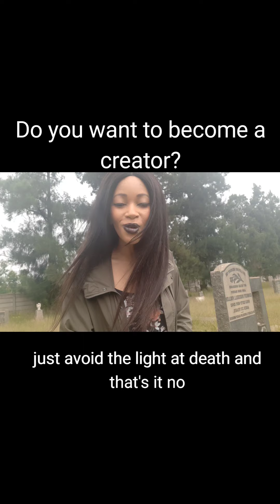Do you want to become a creator?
Hey everyone! In this video I share information on do you want to become a creator? Enjoy!

Amazon link to purchase my book:

The Devil's Mark: A guidebook for left-hand path sorcery

If you are interested in purchasing my 2 magick courses or my services which include:

- Spellwork
- Pathworking the Tree of Life/Death
- Help with working with the Goetia
- Channelings
- Tarot Readings
- General Q n A Consultations
And more!

Much Love 🖤